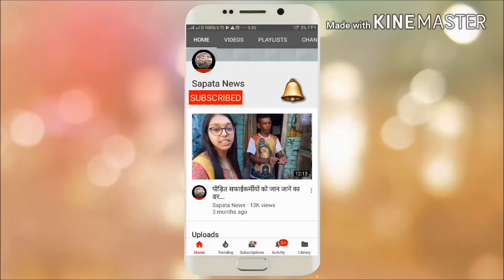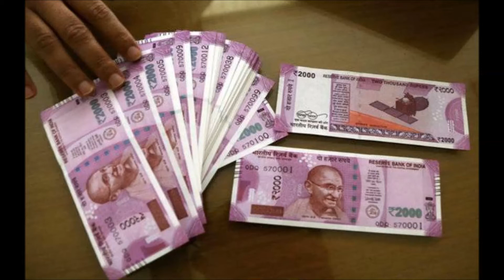क्या फिर जमा होने लगी ब्लैक मनी? सरकार का जवाब- कह नहीं सकते। एटीएम और बैंकों में नगदी की कमी...